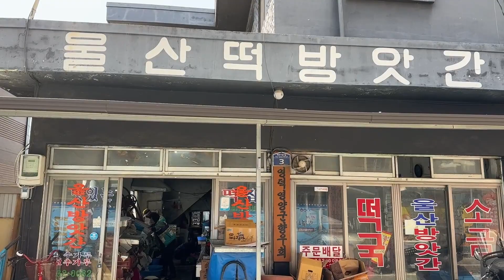아기고양이 세마리 발견🐱 | 시골은 지금 쑥떡 해먹어요 | 영덕일상 [9]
시골은 지금 쑥의 계절이네요
처음으로 쑥떡해서 친척집과 나누고
길냥이가 저희집 창고에서 아기냥이를 출산했어요
세마리 구해서 어미품으로 돌려보내고
돌보는 영상입니다~

이번 영상도 함께해요~

📷촬영: 아이폰14pro
💻편집: FinalCut Pro